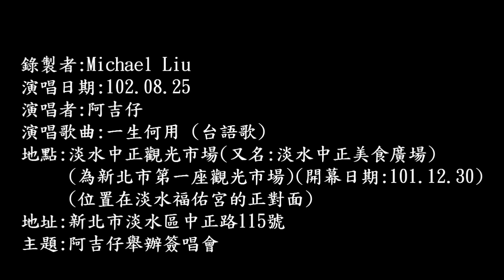102年8月25日阿吉仔簽唱會於淡水演唱：一生何用 (台語歌) (720P)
102年8月25日阿吉仔簽唱會於淡水演唱：一生何用 (台語歌) (720P)